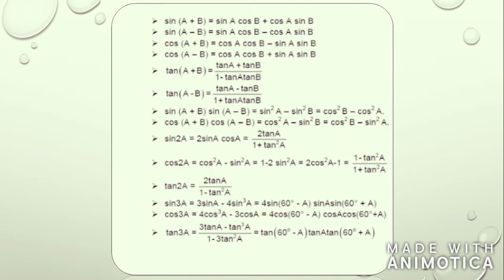Formulas to remember class 11 Trigonometry